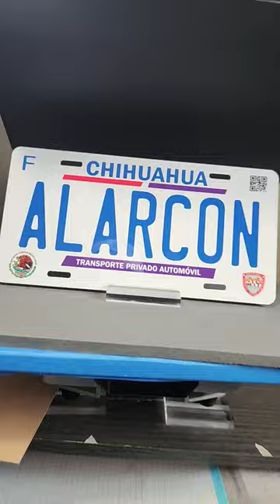CHIHUAHUA fyp short shorts truck car 4x4 latinos mustang civic camaro subaru challenger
Enlace de mi TIENDA para realizar sus PEDIDOS ⬇️⬇️